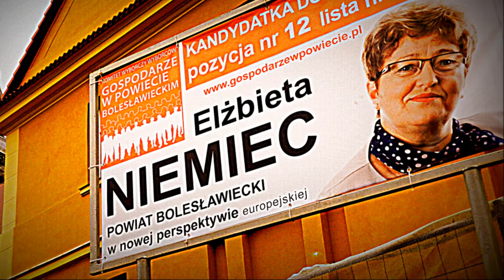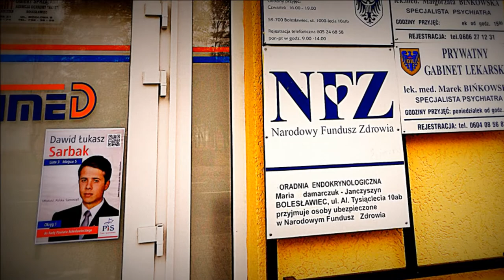Bolesławiec 13-11-2014 FOTO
Kilka fotografii z wycieczki ulicami mojego miasta :)